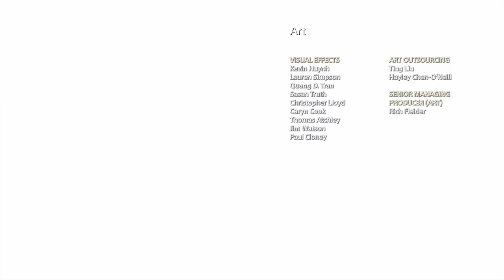God of War 4 Movie HD All Cutscenes and Boss Fights